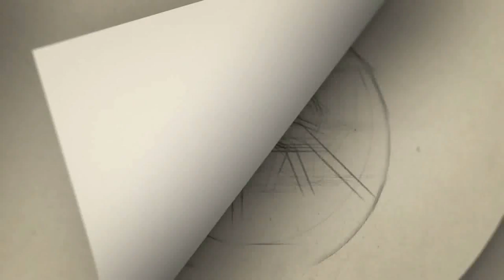சும்மா பட்டையை கிளப்பும் லியோ பர்ஸ்ட் லுக் வெளியானது..செம மாஸ் | Thalapathy Vijay | Lokesh Kanagaraj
Gategory   : people & Blogs
Category
People & Blogs